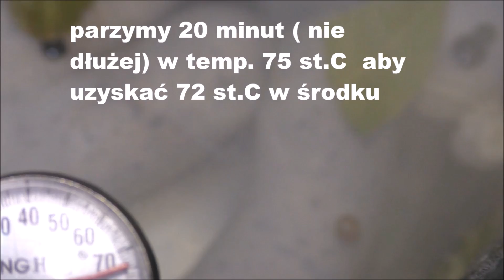Kiełbasa Biała Chrzanowa - ogrodnika 🍖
Przepis na soczystą białą kiełbaskę - tradycyjną i białą chrzanową.
Składniki:
Łopatka 70%
boczek/pachwina 30%
10% wywaru
3g/1kg majeranku
5g/kg czosnek
18g/kg sól zwykła stołowa
1g/kg gałka muszkatołowa

Aby wyszła soczysta to musi być łopatka i farsz ma być tłustawy.
Długo nie parzymy (2o min)  w temp. 75stC.

 Wersja Chrzanowa
Do farszu dodajemy od 10 do 20 gramów tartego chrzanu ze słoika.